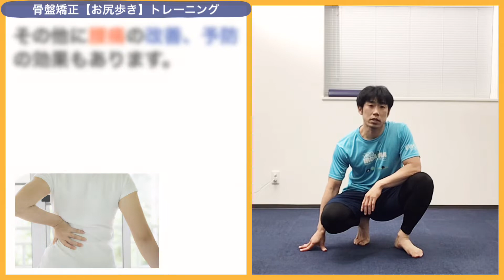骨盤矯正【お尻歩き】トレーニング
岐阜県岐阜市近島でPeakUP（ピークアップ）という名前のお店でタイ式マッサージ、整体、トレーニング、リラクゼーション、体幹トレーニングセミナー、タイ式マッサージスクールなどをしています。
短時間で効果があるトレーニングを紹介します。

今回の動画の目次はコチラ
0:00 １、骨盤矯正【お尻歩き】説明

0:57 ２、お尻歩きトレーニング